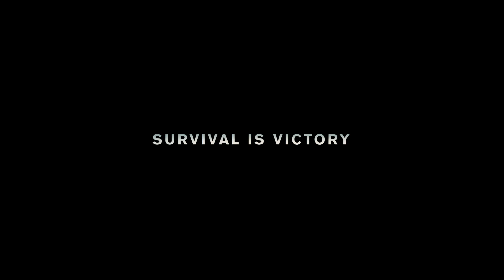Дюнкерк / Dunkirk (2017) Тизер HD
Фильм "Дюнкерк"

Фильм расскажет историю чудесного спасения более трехсот тысяч солдат в ходе Дюнкеркской операции, имевшей место в начале Второй мировой войны.